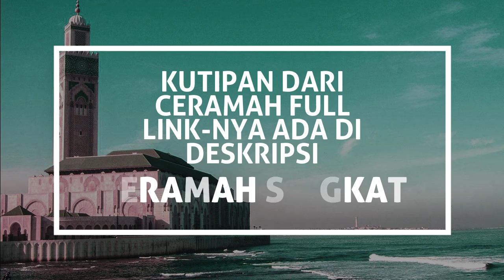NGAPAIN BELAJAR KRISTOLOGI KITAB SUCI LAIN? Wong Kitab Suci Sendiri Gak Dibaca! | Ustadz MASYHUD SM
Mari kita ikuti kajian yang jarang membahas Kristologi atau perbandingan agama oleh Ustadz MASYHUD SM. Beliau ketua AWF (Abdullah Wasian Foundation) yang didirikan untuk melanjutkan perjuangan Ustadz Abdullah Wasian yang dikenal sebagai pakar Kristologi terkemuka di Indonesia.

Beliau juga aktif di Yayasan Dakwah Muallaf (YDM) Jakarta dan Duta Kristologi Indonesia. Uraiannya disampaikan secara pelan tapi jelas dan kronologis hanya dengan dasar Alkitabiah. Enak dan mudah mengikuti kajiannya sehingga gampang dimengerti.

Ini adalah versi kutipan ceramah dari versi ceramah fullnya:
"Hati-hati! PEMURTADAN DENGAN CARA HIPNOTIS & BRAINWASH - Bagaimana Modusnya?*" yang bisa dilihat di sini:

Kali ini dalam serial ceramah singkat 'PEMURTADAN DENGAN HIPNOTIS & BRAINWASH' #2 di sini.

Berisi beragam video terkait cerita topik:
- Kristologi
- Perbandingan agama
- Islam vs Kristen
- Kisah mualaf